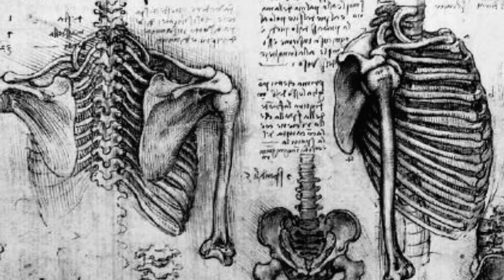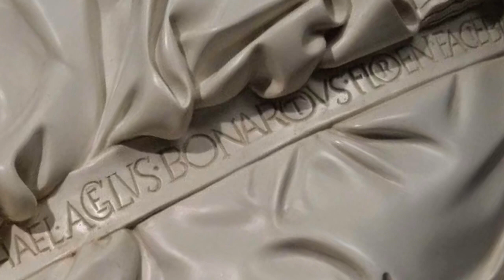Pieta Video by Tom Fontana